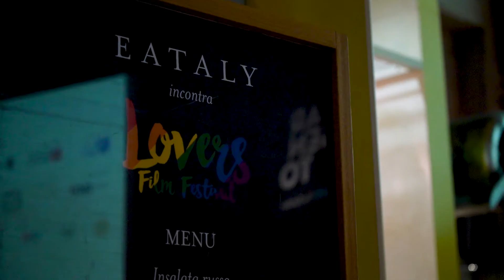LFF37 Lovers Film Festival day1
L’emozione dell’inaugurazione non si scorda mai 🦄
Vi siete persə la prima serata di LFF37? Niente paura! Abbiamo raccolto per voi i momenti più belli di ieri, dall’incontro con la nostra madrina Barbara Bouchet all’arrivo delle Karma B, fino alla proiezione di In from the side di Matt Carter, il film che ha aperto ufficialmente il festival! Una serata fra Mole Antonelliana e Cinema Massimo, per tornare finalmente tuttə insieme al cinema, a divertirci e volerci bene.
Grazie ancora a Eataly e Bitter Rouge per il magnifico rinfresco, e a Pfatisch 1915 per i gianduiotti 🍫
Ci vediamo stasera! 💕